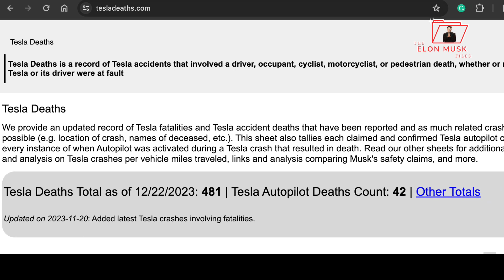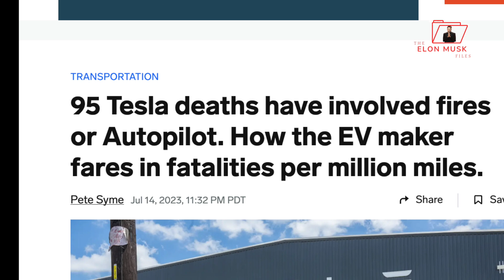Tesla Steering Recall: What You Need To Know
In a surprising turn of events, Tesla has announced a recall of some of its vehicles equipped with the Autopilot feature. The company, known for pushing the boundaries of autonomous driving technology, is taking this proactive measure to address potential safety concerns and ensure the well-being of its customers. While Tesla has been a pioneer in advancing self-driving capabilities, the recall underscores the complexities and challenges inherent in deploying cutting-edge technology on a mass scale. This move also highlights Tesla's commitment to prioritizing safety and its willingness to take swift action when necessary, further shaping the landscape of autonomous driving development.

As Tesla enthusiasts and industry observers alike grapple with this unexpected development, it's a reminder that the road to fully autonomous vehicles is a journey fraught with challenges. Tesla's Autopilot recall serves as a crucial moment for the automotive industry, prompting discussions about the delicate balance between innovation and safety.